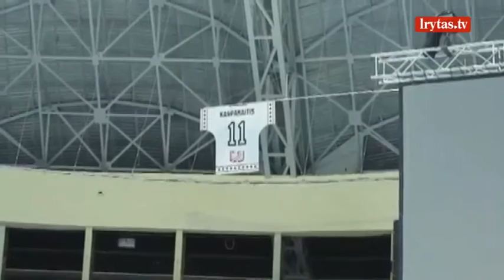Darius Kasparaitis Elektrėnuose sulaukė malonios staigmenos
Lietuvos ledo ritulio čempionate ketvirtadienį Elektrėnuose Vilniaus „Hockey Punks“ komanda su Dariumi Kasparaičiu 9:2 (3:0, 1:0, 5:1) nugalėjo Vilniaus „Geležinio vilko“ ekipą. Labiausiai tituluotas 44-erių metų Lietuvos ledo ritulininkas šiame mače pelnė du įvarčius ir atliko tris rezultatyvius perdavimus. Po įvartį nugalėtojams pelnė Edgaras Rybakovas, Artūras Švedavičius, Andrius Budreika, Dovydas Kulevičius, Mindaugas Daukševičius, Algimantas Visockas ir Laisvydas Rimkus. „Geležinio vilko“ ekipoje pasižymėjo Kasparas Gruzdys ir Timonas Mažulis. Pertraukos metu Elektrėnai pagerbė šiame mieste gimusį ir užaugusį D. Kasparaitį. Gynėjas yra sukaupęs visų spalvų olimpinių medalių kolekciją, jaunimo čempionatuose laimėjo auksą ir sidabrą. Visus šiuos titulus D. Kasparaitis iškovojo Sovietų Sąjungos ir Rusijos rinktinių sudėtyse, kadangi tuomet lietuvis neturėjo kitos galimybės siekti aukščiausių apdovanojimų. Taip pat į Elektrėnų ledo arenos palubę pakilo Elektrėnų „Vilties“ komandos marškinėliai.Tai buvo antros ir paskutinės D. Kasparaičio rungtynės šiame sezone. Jis įgijo teisę kitais metais pirmą kartą apsivilti Lietuvos rinktinės marškinėlius.